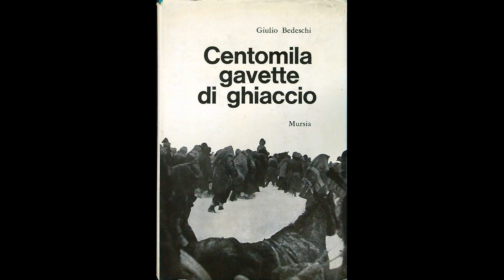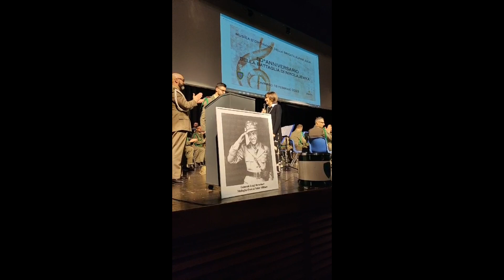GENERALE ITALIANO DEGLI ALPINI LUIGI REVERBERI (1943 -1954) MEDAGLIA D'ORO V.M. “TRIDENTINA AVANTI!”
GENERALE ITALIANO DEGLI ALPINI LUIGI REVERBERI (CAVRIAGO 1943 – MILANO 1954) MEDAGLIA D’ORO AL VALORE MILITARE.
“TRIDENTINA AVANTI!”
E’ impossibile scegliere tra le narrazioni  avvenute in Val d’Enza e precisamente a Cavriago e a Montecchio nell’Emilia, il 18 e 19 febbraio 2023 in occasione dell’ 80° Anniversario della “Battaglia di Nikolajewka 26 gennaio 1943 ” organizzata dalla Sezione di Reggio Emilia - Gruppo Alpini di Cavriago, Montecchio Emilia e Canossa.
Allora dovendo scegliere per intensità, coinvolgimento e commozione umana non posso che citare il monologo del  Graduato Scelto Damiano Giacomuzzi  che si è unito in perfetta sinergia alla Fanfara “Brigata Alpina “Julia”  creando una vera e propria opera epica, senza precedenti, un fatto unico ed è già Storia del nostro territorio.
La Fanfara ha magistralmente suonato “Le voci di Nikolajewka” sulla quale il Graduato Scelto Damiano ha narrato alcuni brani letterali di Giulio Bedeschi l’Alpino Medico estratti dal suo capolavoro “Centomila Gavette di Ghiaccio” scritto nell’anno 1963.
Non vi sono proprio le parole per rendere la potenza narrativa  che per reazione ha generato una intensa commozione che ha stretto a sé tutti gli alpini e tutti i convenuti, senza eccezione alcuna.
Vi invito a seguire il video stralcio e non ho dubbi che Voi tutti sarete umanamente coinvolti perché quanto narrato  è stato davvero la verità vissuta da quell’uomo nell’anno 1943 durante la seconda guerra mondiale in Russia.
In quell’urlo imperativo “TRIDENTINA AVANTI!”  il Generale Reverberi si riportava a casa i suoi amati uomini.
A noi adulti il sacro dovere di portar memoria nel modo più coinvolgente possibile, affinché mai più il nostro popolo ripeta la follia di quel tempo prodotta dal nazi-fascismo.
Cavriago,19 febbraio 2023

Giangiacomo Papotti